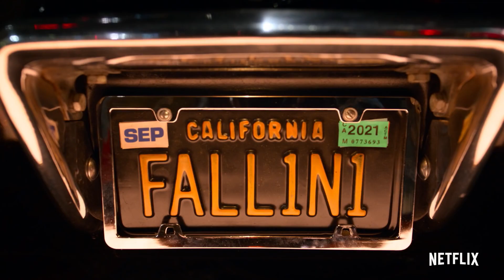Lucifer Final Season Date Announcement Netflix 2021 HD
All bad things must come to an end. The final season of Lucifer premieres on Netflix September 10th